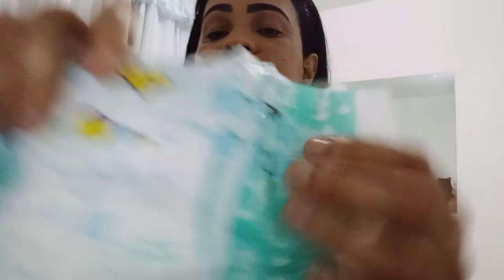FRALDA ESTRELINHA É BOA?